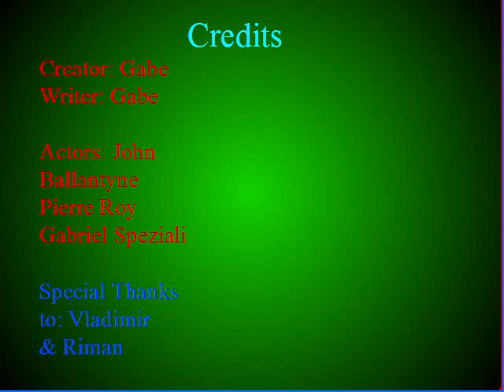Russell the star, a film by Thinnox Design School, animation student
Thinnox Design Academy offers computer animation, game design, web design and graphic design courses for kids and adults. This is one of Thinnox students' animation projects.